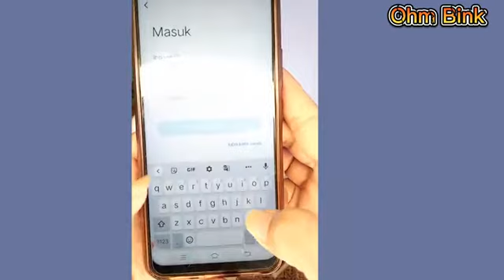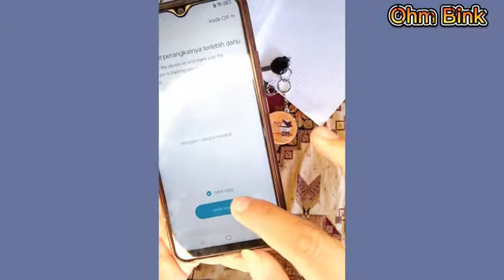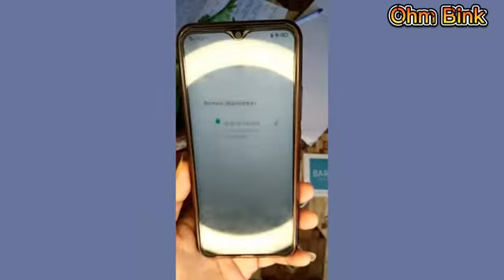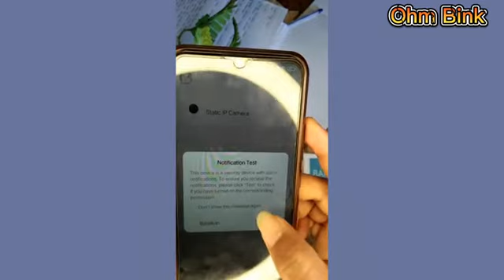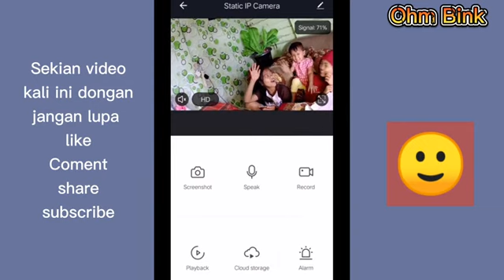Review || Cara mengkoneksikan ke HP || BARDI SMAR IP CAMERA (CCTV)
BARDI SMART IP CAMERA
atau dalam istilah sehari - hari kita kenal dengan kata CCTV.

kamera yang satu ini khusus dibuatkan di dalam ruangan. kemudian semua situasi boleh kita pantau lewat aplikasi yang kita pasang di HP kita.

Bagaimana cara penggunaan CCTV ini hingga mengkoneksikan ya ke HP lengkap dibahas di video ini.

Produk ini saya dapatka dari Nusa Teguh bekerja sama dengan PT. BARDI untuk mengikuti kompetisi pembuatan iklan yang berdurasi hanya 15 detik saja. tentunya setelah mengirimkan konsep iklan yang akan saya buatkan terlebih dahulu dan akhirnya mereka tertarik dengan konsep saya.

Bagi kamu yang suka dengan videografi, saya pikir tak salah mencoba mengikuti kompetisi ini dan kompetisi lainnya.
Jika kamu tertarik, lihat saja info nya lewat link youTube berikut